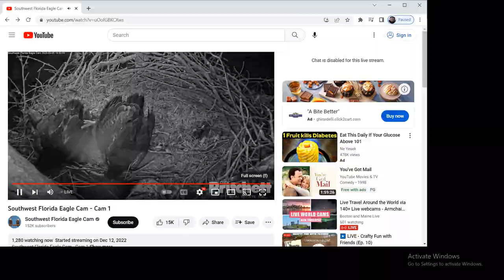SWFL Bald Eagles 03/05/2023 19:30